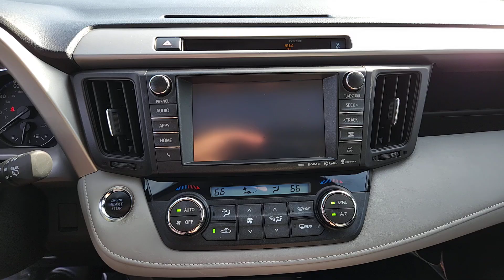2016 Toyota RAV4 Oaklawn, Chicago, Orland Park, Lagrange, Palos, IL P9364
Silver Sky Metallic Used 2016 Toyota RAV4 XLE available in Oak Lawn, Illinois at Oak Lawn Toyota. Servicing the Chicago, Orland Park, Lagrange, Palos, IL area.

4320 W. 95th Street

Stylish smart and adventurous our 2016 Toyota RAV4 XLE AWD is ready to roll in Black! Powered by a 2.5 Liter 4 Cylinder that provides 176hp teamed with a 6 Speed Automatic transmission. Youll enjoy a smooth ride and score nearly 31mpg on the highway in this sure-footed All Wheel Drive SUV. Just imagine yourself comfortably cruising down the road in style in our RAV4 XLE! Our family-friendly machine has an attractive sculpted exterior that is accented by alloy wheels a roof-hinged liftgate fog lights roof rails and heated side mirrors.Once inside our XLE you cant help but notice the open feeling from the power sunroof and a lowered floor that makes it easier for you to load up your gear and for the family dog to jump right in. A touchscreen audio system as well as Bluetooth phone and audio connectivity will keep everyone happy and connected.Youll feel safe and secure knowing that this sturdy Toyota will protect you and your family with ABS stability/traction control whiplash-reducing front headrests a rearview camera and plenty of airbags. With loads of interior space and unmatched practicality our RAV4 XLE is a great option for your family. Save this Page and Call for Availability. We Know You Will Enjoy Your OAK LAWN TOYOTA Test Drive Towards Ownership! Ronnie Colosimo A Dealer You Can Count On!